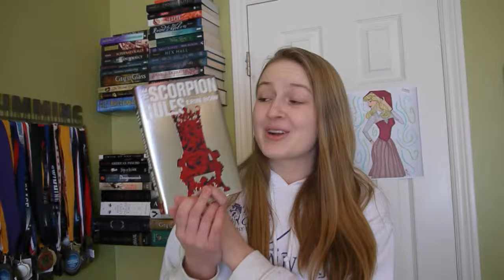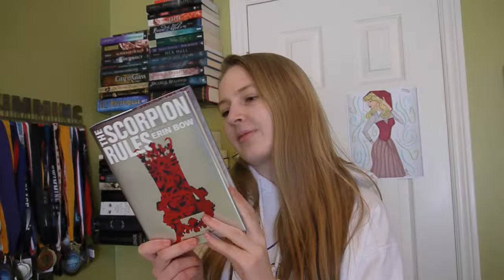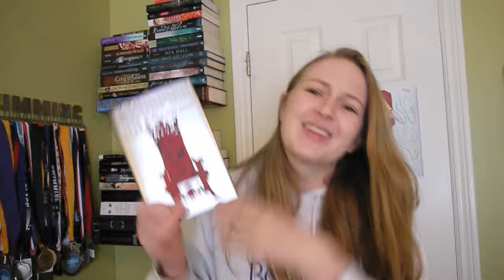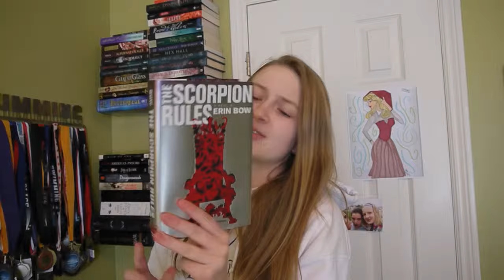THE SCORPION RULES by ERIN BOW